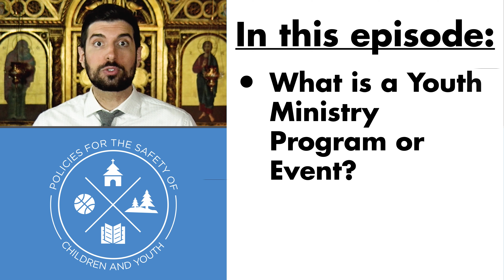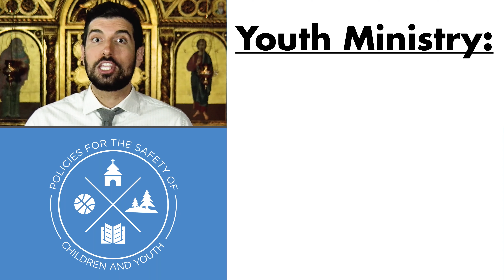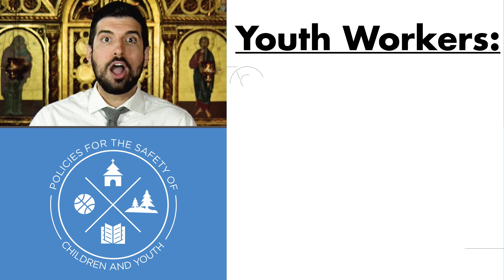What is a Youth Worker? | Youth Safety # 3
The third in a 10 part series introducing the new Policies for the Safety of Children and Youth.